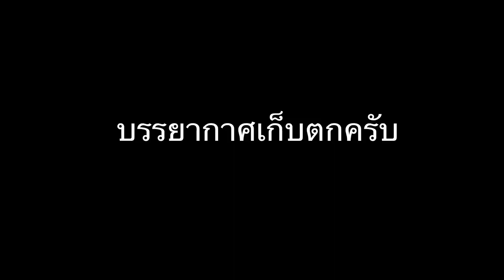Gong Runner : งานเดิน-วิ่ง น้อมรำลึกถึง พ่อหลวง รัชกาลที่ 9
งานวิ่งที่จัดโดยทีมงานบางระจันรันนิ่ง รวมพลังพี่น้องประชาชนจังหวัดสิงห์บุรี และจังหวัดใกล้เคียง ด้วยวัตถุประสงค์ รำลึกถึง พ่อหลวง รัชกาลที่ 9